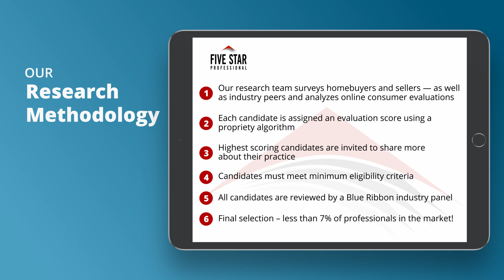2021 Five Star Indianapolis Five Star Real Estate Agent Jerry Gemmecke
Jerry Gemmecke wins the 2021 Five Star Real Estate Agent Award! Five Star Real Estate Agents represent those who are outstanding in their field. Winning agents are selected as a result of a rigorous and objective research process. For any market, each year’s field of winners represents no more than 7% of agents within the market.